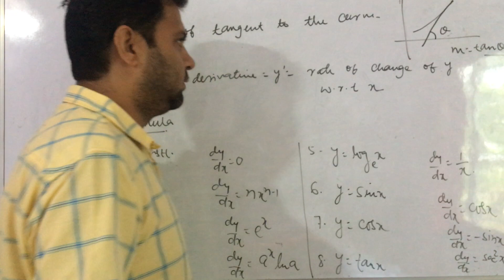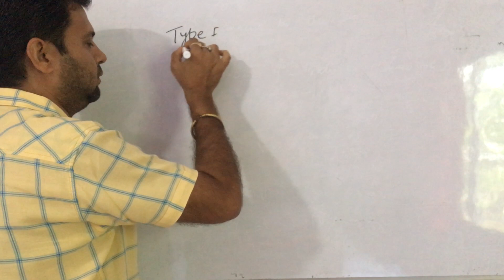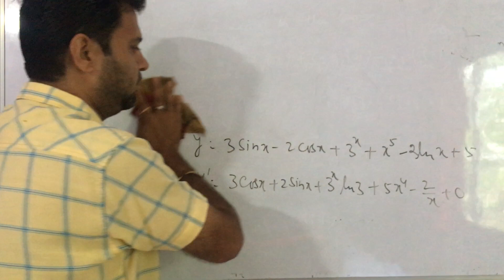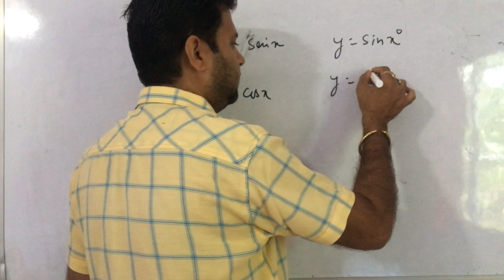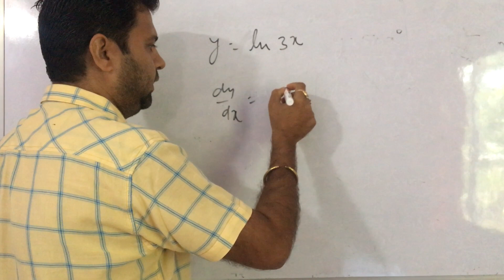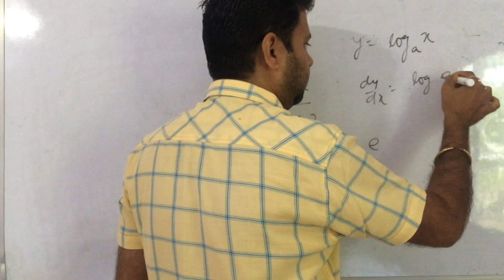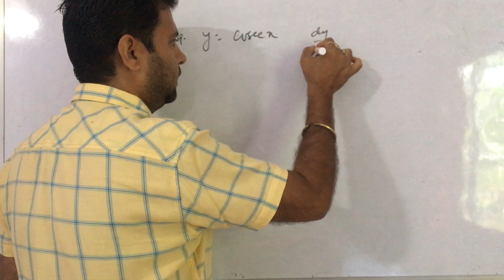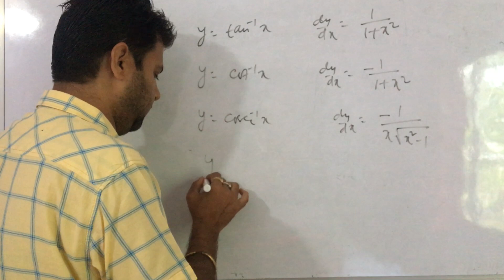Differentiation Lecture-1 II MRV SIR II IIT JEE II NIT II BOARDS